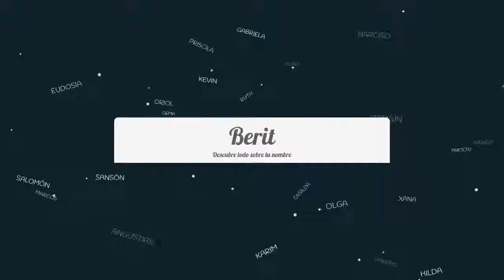Significado de Berit, nombre Nórdico para tu bebe niño o niña (origen y personalidad)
Descubre el significado del nombre (Nórdico) Berit y el origen de su procedencia. En la fuente original podras descubrir la personalidad y algunos datos curiosos del nombre para tu bebe.